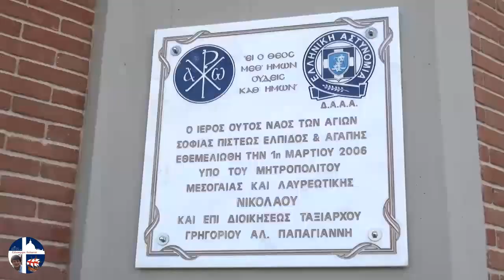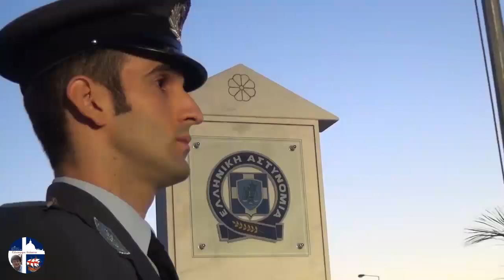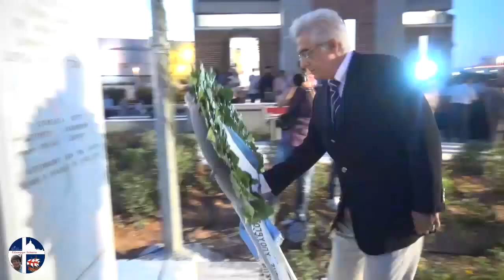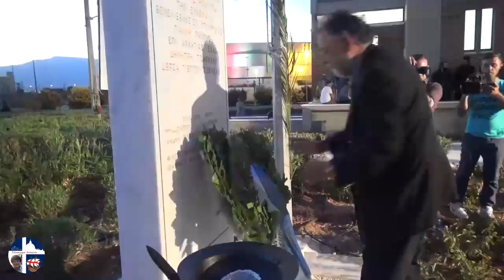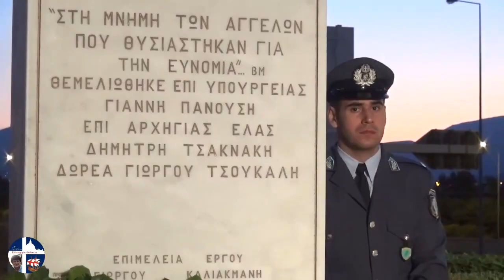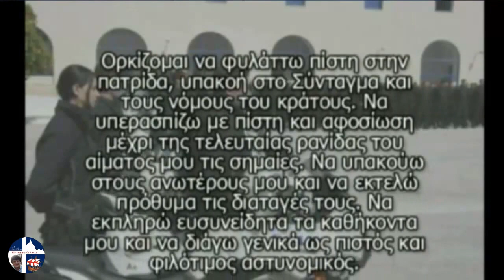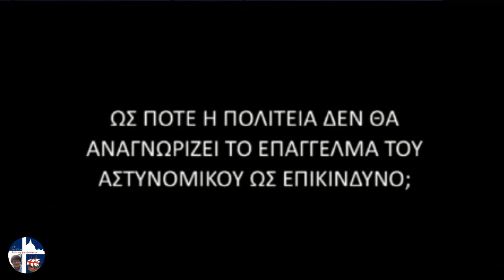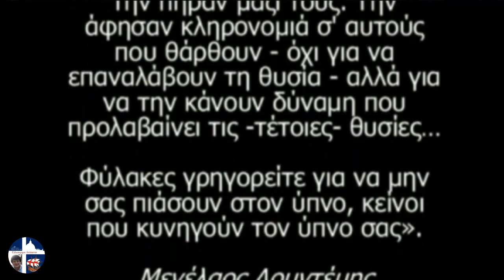Giuseppe Sciacca - Μνημείου Πεσόντων Αστυνομικών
Η Ένωση Αστυνομικών Υπαλλήλων Νοτιοανατολικής Αττικής και τα Διεθνή Βραβεία ‘Giuseppe Sciacca’ .

Πραγματοποίησαν την εκδήλωση για τα αποκαλυπτήρια του Μνημείου Πεσόντων Αστυνομικών κατά την εκτέλεση του καθήκοντος .

Το Μνημείο Πεσόντων Αστυνομικών είναι δωρεά του ιδιωτικού ερευνητή Γιώργου Τσούκαλη, φιλοτεχνήθηκε από τον διεθνούς φήμης γλύπτη Γιάννη Μπάρδη.

Η εκδήλωση έχει στόχο να αποδοθεί φόρος τιμής στη μνήμη των πεσόντων αστυνομικών εν ώρα υπηρεσίας και την ευαισθητοποίηση της κοινωνίας για το έργο του Έλληνα Αστυνομικού που υπερασπίζεται την ασφάλεια του πολίτη.

Την εκδήλωση παρουσίασε η Αρχαιολόγος– Επικοινωνιολόγος , Βίκυ Μπαφατάκη .